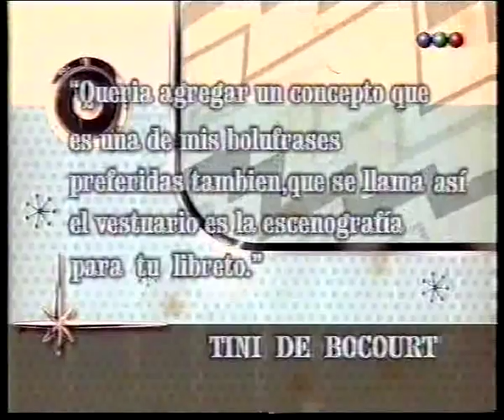Bolufrases de Tini de Boucort PNP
Boluda total para cantarse de risa